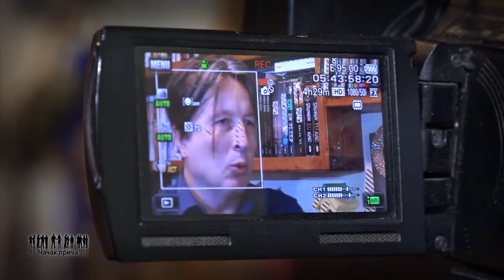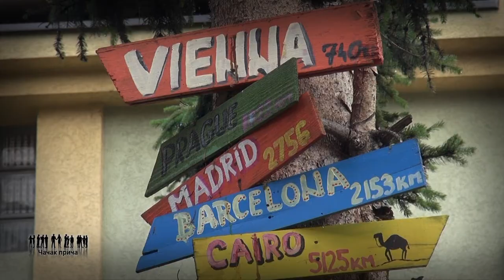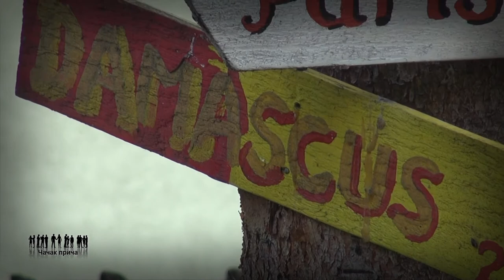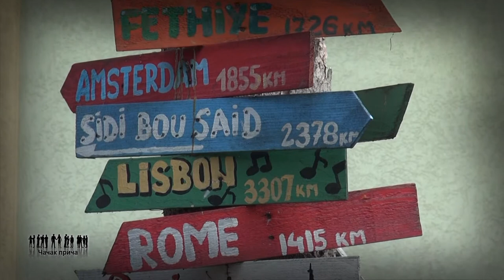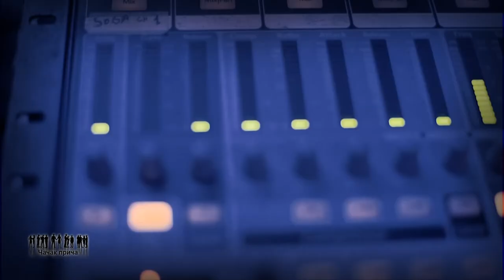09 Cacak prica - Aleksandar Alempijevic